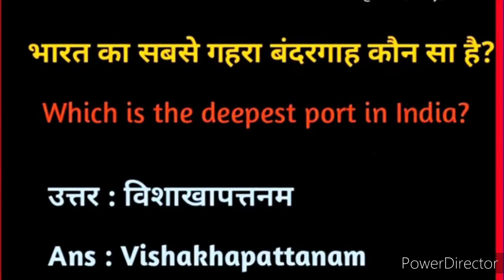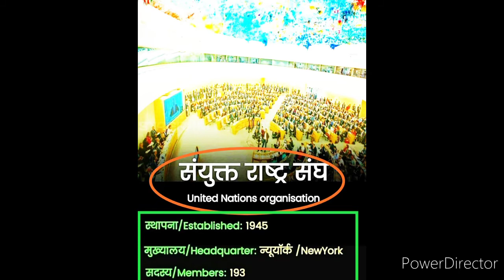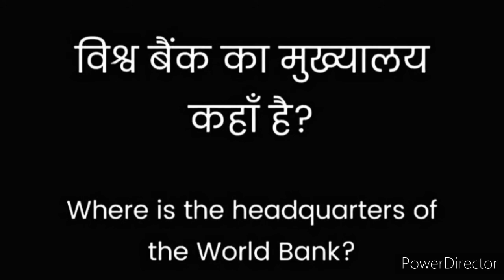important questions for competitive_exam